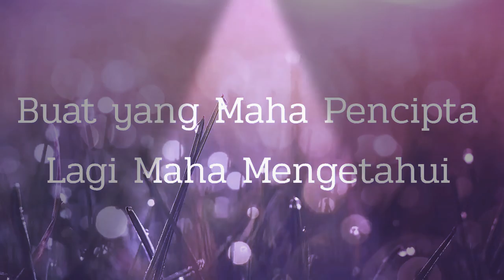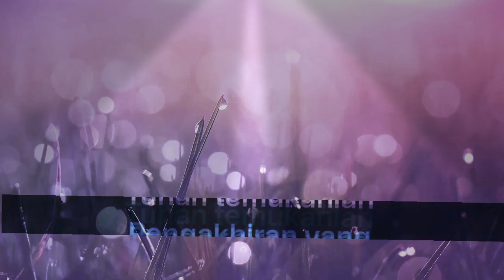Mikraj Cinta Piano Ver. (Karaoke)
Festival Kesenian Islam Sekolah- sekolah Peringkat Negeri Perak (Nyanyian Solo Perempuan)